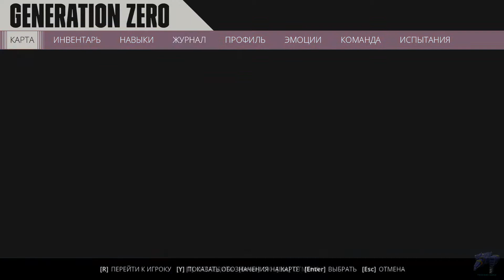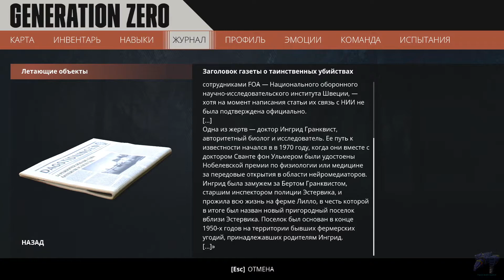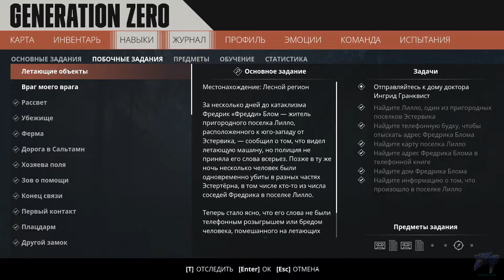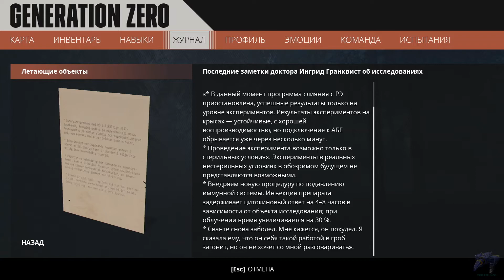Бой за телефонную будку-Generation Zero #44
Выживание по Шведски в игре Generation Zero.